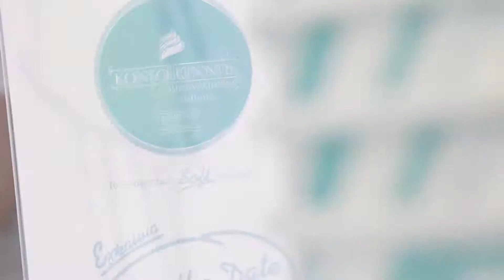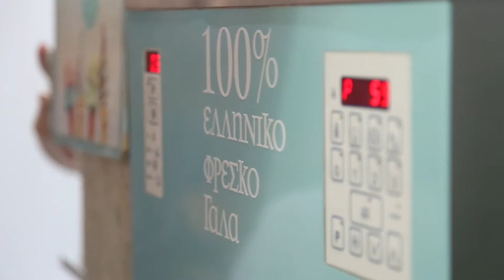Παραδοσιακό Παγωτό Μηχανής Κοντογιάννης- Εγκαίνια Κέρκυρα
Το παραδοσιακό παγωτό Κοντογιάννης έχει μια ιστορία 74 χρόνων όταν ο κύριος Κοντογιάννης Ιωάννης ξεκίνησε να παράγει παγωτό με μόλις τέσσερα υλικά: Φρέσκο γάλα, ζάχαρη, πηκτικό και βανίλια. Εκείνα τα χρόνια η ψύξη του παγωτού γινόταν με το χιόνι, το οποίο μετέφεραν από τα ψηλά βουνά της Πίνδου και αφού το διατηρούσαν σε λάκκους σκεπασμένους με άχυρα το τοποθετούσαν στα τοιχώματα της παγωτο μηχανής. Η παρασκευή του παγωτού αυτού δεν έλιωσε στο πέρασμα των ετών. Το φρέσκο γάλα, τα αγνά υλικά και η συνταγή του παππού εξακολουθεί να υπάρχει όχι μόνο στην πόλη των Γρεβενών αλλά η φήμη της διαδόθηκε κυριολεκτικά από στόμα σε στόμα.

Αγίων Πάντων 32, 49100 Kerkyra, Greece

Filming/Editing : Spiros Badios
A Rad Life Media production